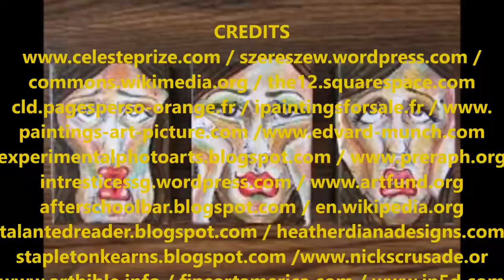Seperate Ways Cover By Aaron Knight. Bookings, 07981,326796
Aaron Knight Does it again, talk about  World Class Singers I think
we have one here. Aaron being a nice easy going person  and other people I have presented on the BRI - DAR  Channel are of
a similar disposition,  ( no time here for big heads ) Well perhaps the
odd exception to the rule.  Ha Ha  Keep contacting me BRI - DAR